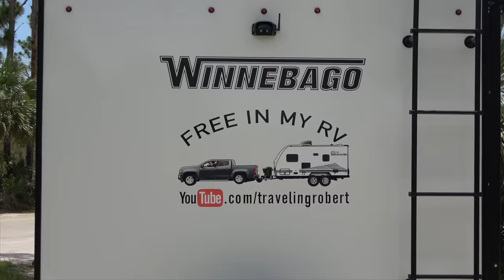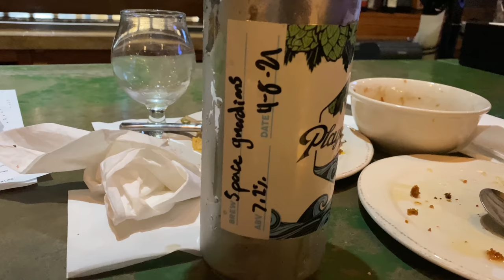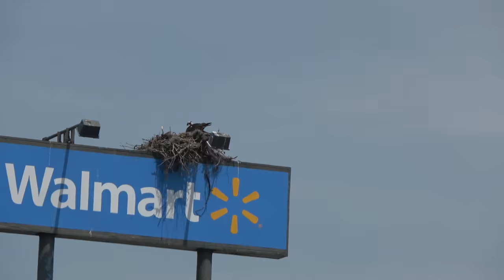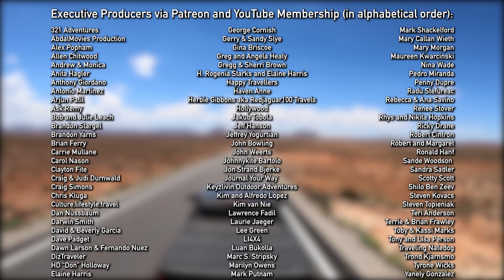Fun Road Trip from Florida to Georgia - Spring 2021 Episode 3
to get $5 off Magic Spoon’s deliciously healthy cereal, happiness guaranteed!

Minitini II Accessories:
Sinkware Caddy
Single Prong Robe Hook, 5-Pack, Matte Nickel, 5 Piece